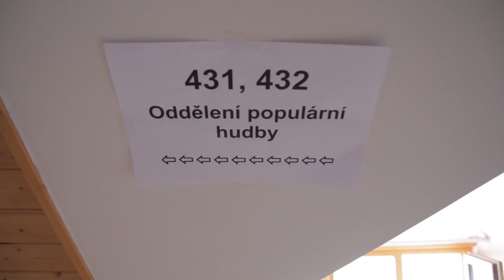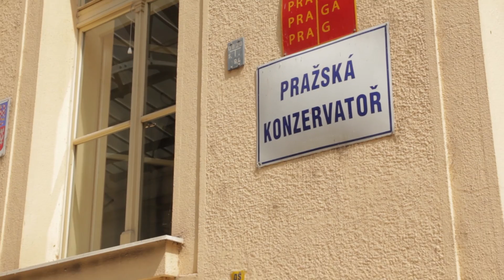AquaBabes - Seznamte se s Barborou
Barbora
Ač na první pohled působí křehce, opak je pravdou. Barbora vystudovala klasický zpěv, zpívala v kostelech, 10 let tančila irský step, vyšlapala na nejvyšší vrcholky Krkonoš, naučila se malovat (hlavně portréty), dělala závodně atletiku a ještě stihla fandit Bohemians 1905. V dětství byla roztleskávačkou a „přivaděčkou" na boxerských zápasech. To je jen drobný výčet Barbořiných aktivit. Když má volnou chvilku, ráda zajde ven s přáteli na dobré jídlo a pití. Tvrdí o sobě, že je všežravec, ale nejvíc ujíždí na salátech, sýrech, masu a sladkém:) .